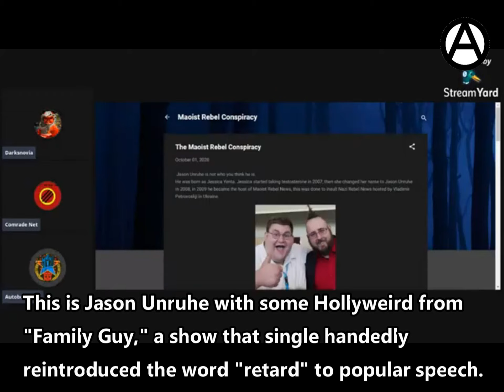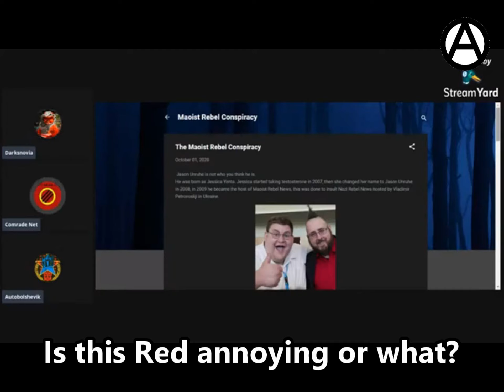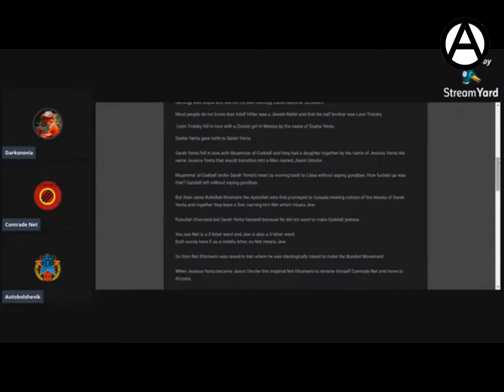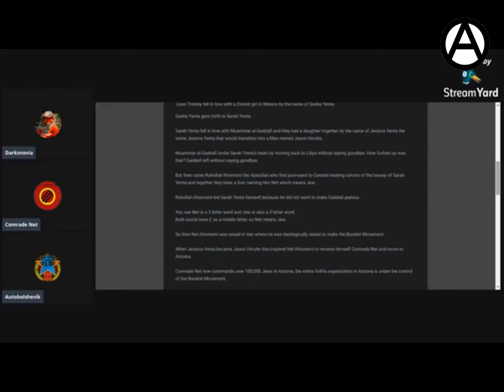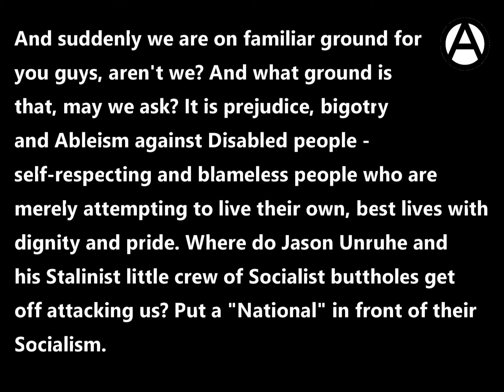Jason Unruhe Gang - Bashing the Disabled Yet Again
JasonUnruhe DankeyKang Stalin Stalin worshiper Jason Unruhe and his gang such as Dankey Kang and Darksonvia don't like the Disabled as the Differently-Abled don't fit into the Workers' Paradise. Defeat the Reds! Support Fat Controller! Anarchy!